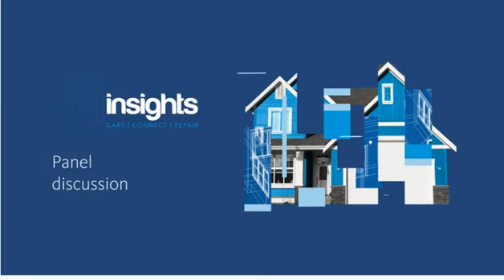Panel discussion Sedgwick Repair Solutions' Insights Conference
Kowalski Construction's very own Jim Kowalski speaks at Sedgwick Repair Solutions' Insights Conference!